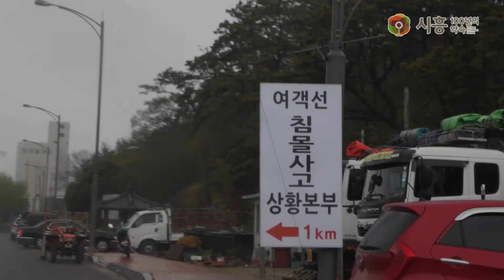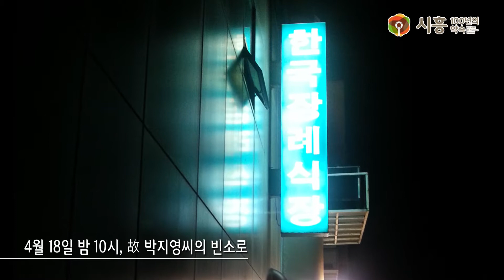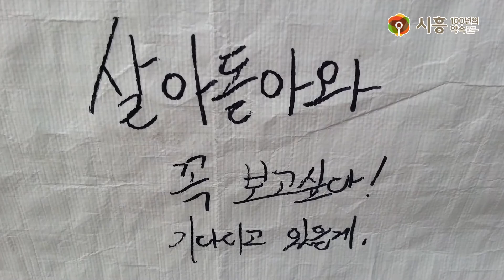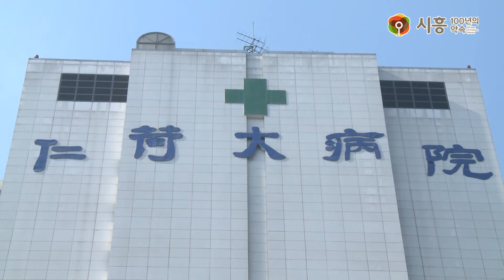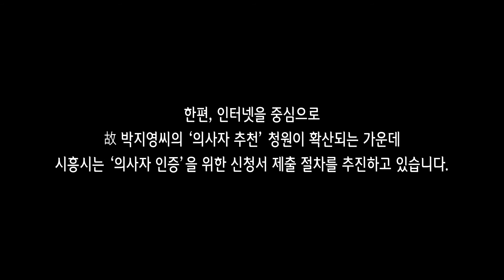411.29km - 시흥에서 팽목항까지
온 국민을 슬픔에 빠뜨린 세월호 침몰 사고,
시흥방송 제작진이 시민들을 대신해
실종된 시흥시민과 가족, 고 박지영씨의 임시 빈소를 찾아
전남 진도에 다녀왔습니다.

영상 길이 : 6분 51초